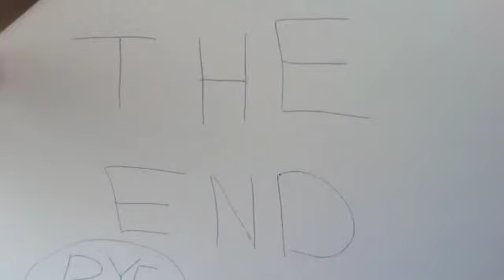EcoBuddies Podcast #1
Have you wondered lots about who makes EcoBuddies (or any video game?), what EcoBuddies is all about (who is Pesto?), when cool EcoBuddies parties are on or, really, anything else? If you have, join Ferma, Paul, and Chad and they will tell you all about their awesome hamster game!